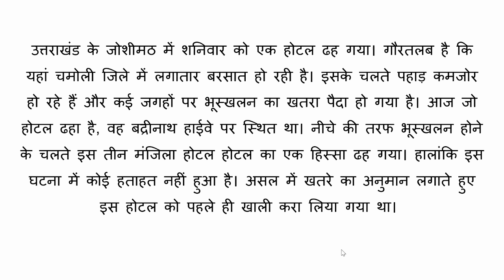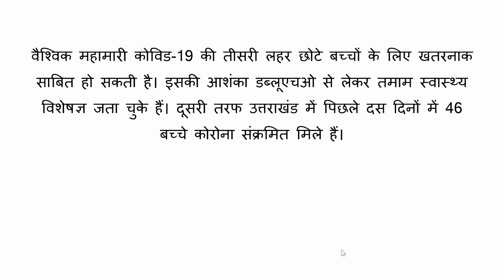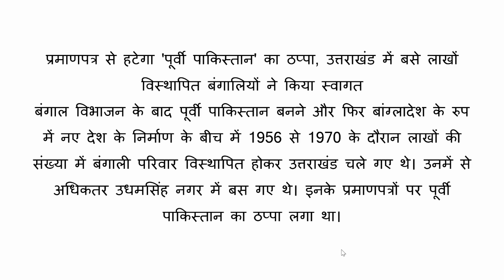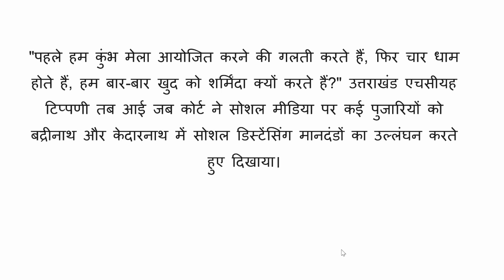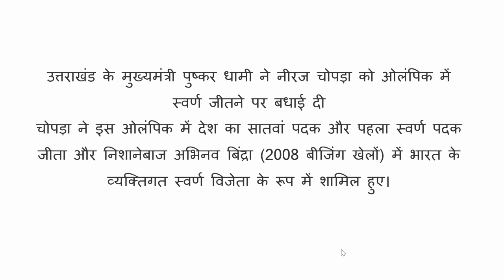Uttarakhand News : आज 8 अगस्त 2021 उत्तराखंड प्रदेश की सभी बड़ी खबरें एक साथ !!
UTTARAKHAND CABINET MEET : उत्तराखंड कैबिनेट बैठक के 12 महत्वपूर्ण फैसले
उत्तराखंड लॉकडाउन : 10 AUG तक बढ़ा LOCKDOWN गाइडलाइन जारी !!

ndtv
hindi news bihar
bbc hindi
cnnnew
zee news
abp news
ndtv india
dd news
ndtv 24x7
इंडिया न्यूज़
हिंदी समाचार
HINDI NEWS
HINDI NEWS LIVE
latest news
badrinath weather
kedarnath weather
gangotri weather
yamunotri weather
chanoli
rishikesh
haridwar
uttarakhand
dehradun
mussoorie
chakrata
nanital
ranikhet

Uttarakhand tour in lockdown
uttarakhand shops and establishment rules
uttarakhand shop timings
uttarakhand sop quarantine
uttarakhand train guidelines
uttarakhand bus guidelines
uttarakhand air travel guidelines
uttarakhand flight guidelines
uttarakhand tour
uttarakhand vlogs
pahadan
pahadi